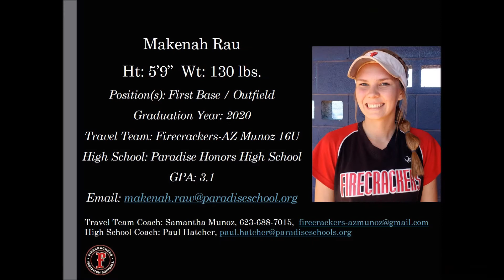Makenah Rau Softball Skills Video - 2020 1B Outfield